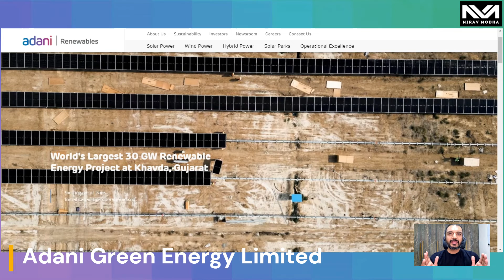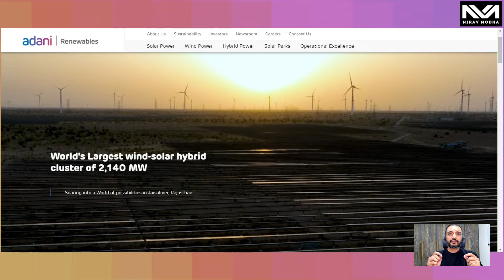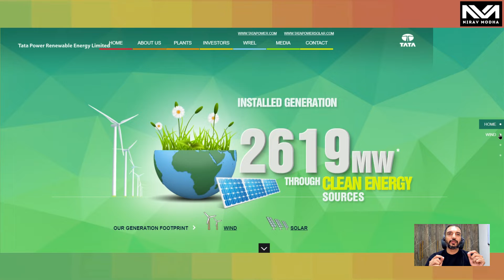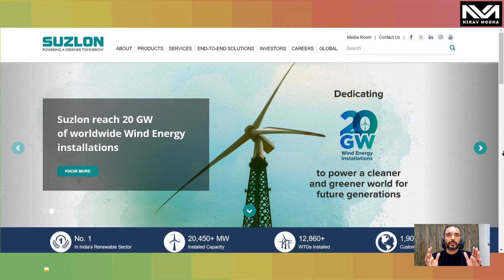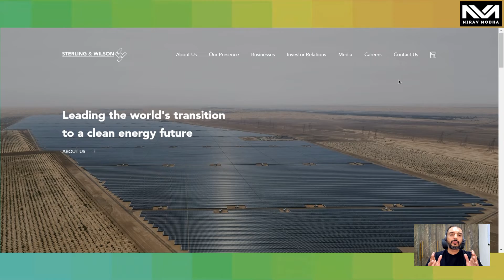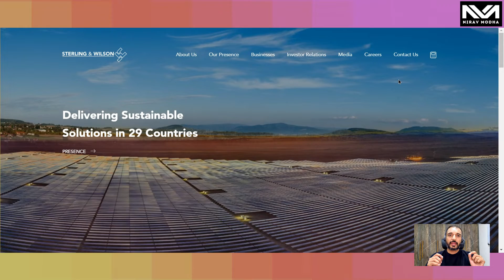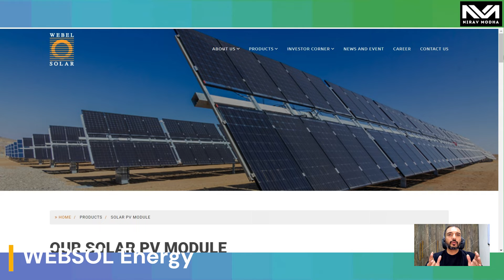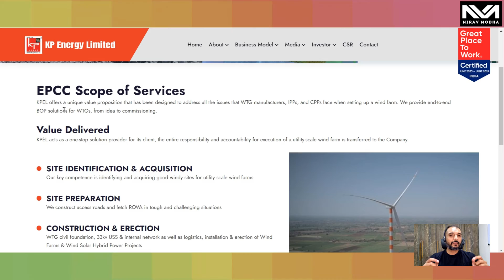India's TOP 10 Renewable Energy Companies | Your Target Companies in Green Energy.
Hey there, friends! Today, we've got something truly exciting to share with you all.

Have you ever wondered about the future of energy? Well, you're in for a treat because in this video, we're diving deep into the incredible world of renewable energy in India.

From solar power to wind energy, these companies are harnessing the power of nature like never before. And trust me, you don't want to miss out on seeing how they're making it happen!

Remember, watching till the end not only ensures you don't miss out on anything, but it also helps support our channel so we can keep bringing you more awesome content like this. Win-win, right?

Alright, folks, without further ado, let's dive right in! Thanks for tuning in, and let's make a difference together. See you on the other side!

Here is the list of 10 companies you would like to know to make your dream career.
1. Adani Green Energy Ltd
2. Tata Power Renewable Energy Ltd (TPREL)
3. ReNew Power Limited
4. Suzlon Energy Ltd
5. JSW Energy
6. Sterling and Wilson Renewable Energy
7. Borosil Renewables
8. Inox Wind
9. Websol Energy Systems
10. KP Energy

If you are a stagnant electrical engineer looking to build your dream career and get a HIGH CTC job then visit our website and choose the Electrifying Career Program to excel in your career.